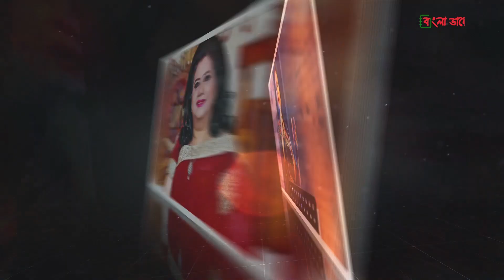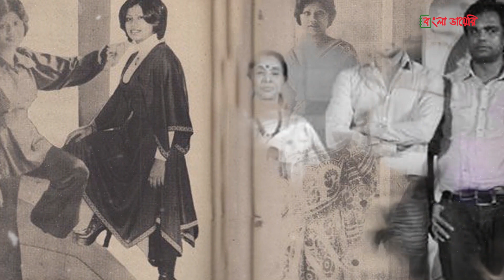পাকিস্তানে এতো জনপ্রিয়তার পরেও রুনা লায়লা বাংলাদেশে ফিরলেন কেন? | Runa Laila | Bangla Diary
রুনা লায়লা, কেবল বাংলাদেশেরই নন- পুরো উপমহাদেশেরই সবচেয়ে বিখ্যাত শিল্পীদের একজন। তার গানের সৌরভ ছড়িয়ে গেছে সারা পৃথিবী জুড়ে। শোনা যায়, ভারতের জণগণ নাকি একবার বলেছিলো, তোমরা ফারাক্কা নিয়ে নাও - রুনা লায়লা আমাদেরকে দিয়ে দাও। বর্তমানে বাংলাদেশেই তার জনপ্রিয়তা সর্বাধিক হলেও, একসময় তিনি সুপরিচিত ছিলেন পাকিস্তানের নাইটিংগেল নামেও। আজকে আমরা পাকিস্তানে তার জনপ্রিয় হয়ে ওঠার গল্পই শুনবো।